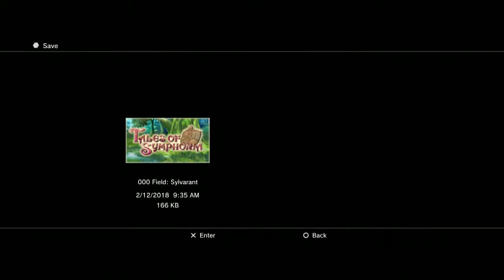tales of symphonia 34